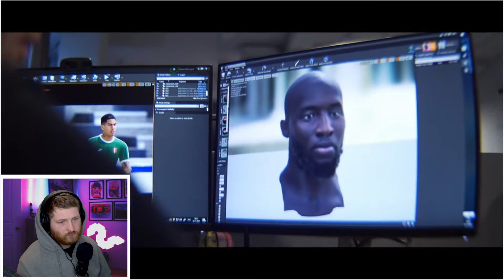RONALDO IN THE NEW FOOTBALL GAME! - REACTION VIDEO!!! FIFA IS DONE!!!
Hi im a FIFA Goalkeeper Who plays Pro Clubs Competitively.. I post FIFA 21 Goalkeeper Saves and Tips.. Hit the SUB Button